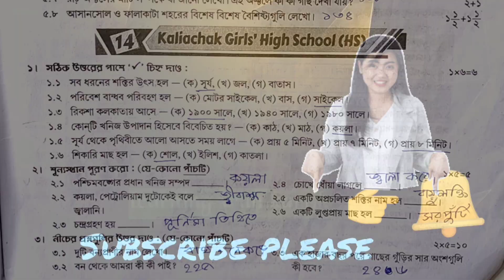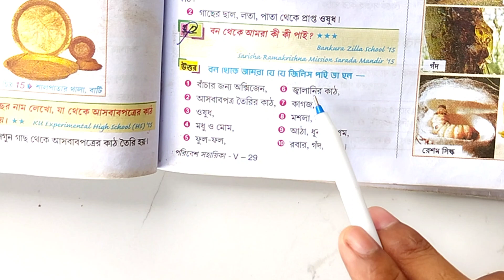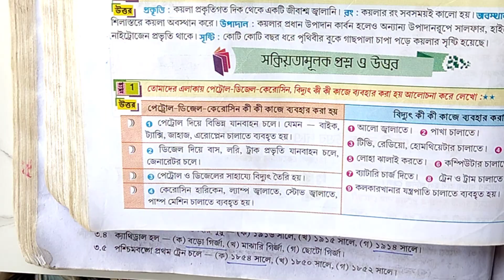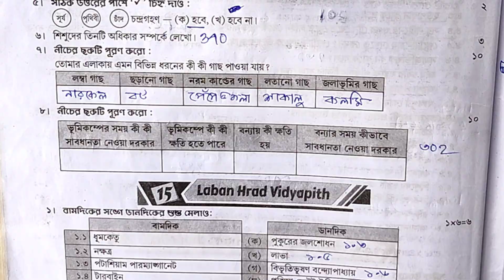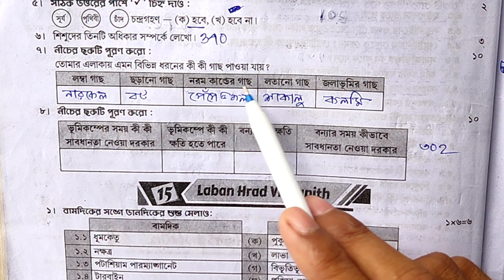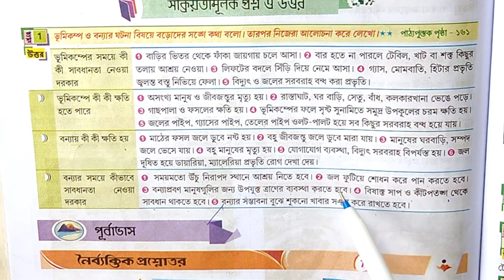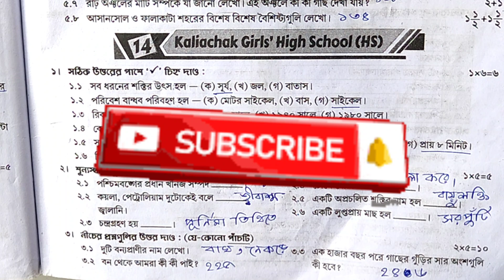class 5 science🔥 class 5 amader poribesh💥 3rd unit test🔥class 5 poribesh 3rd summative 💯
your quries. 🤔🤔🤔

ray martin question bank class 5 poribesh 3rd unit test
3rd unit test suggestion
RAY &MARTIN QUESTION BANK 2023 Poribesh Class 5